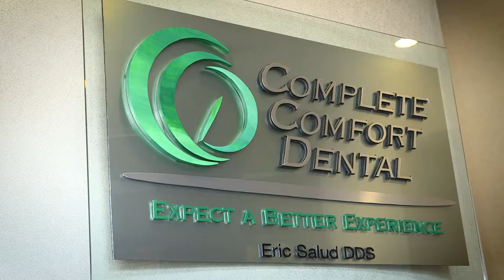Complete Comfort Dental (1)